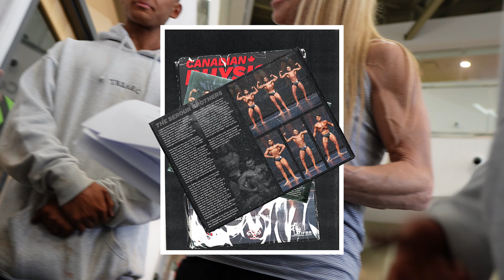3 Brothers, 1 Stage | Serour Showdown Finale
After 4 long months of dieting, it's finally time...
The hunger, the suffering and the transformations we all accomplished have led us to this moment. It has been an incredible journey and we look forward to making improvements and taking you along next time.

Thank you all for being part of our family and our story.